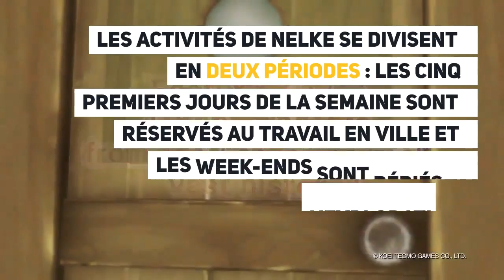Test du jeu Nelke Legendary Alchemists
Un petit résumé de notre test de Nelke sur Nintendo Switch, particulier comme jeu, compliqué sur l'aspect city-builder et gestion de l'alchimie, mais avec des limitations qu'on ne comprend pas. Une gestion des amourettes simpliste, et l'aspect RPG passe presque à la trappe.
C'est perturbant non?